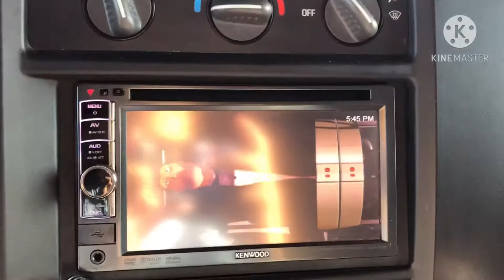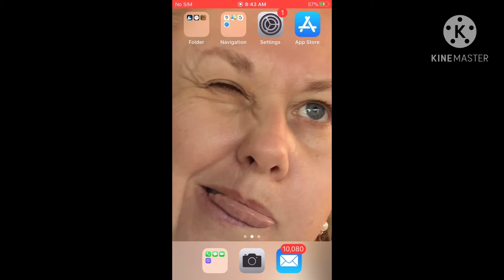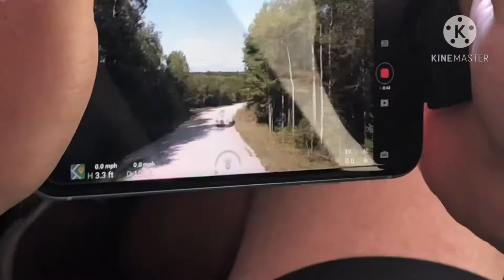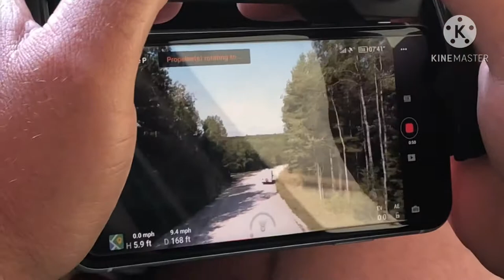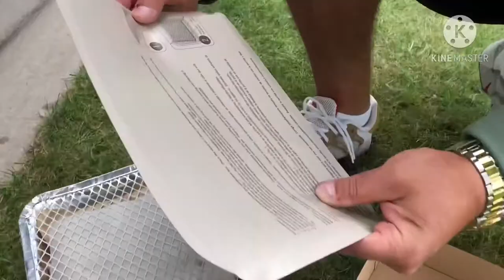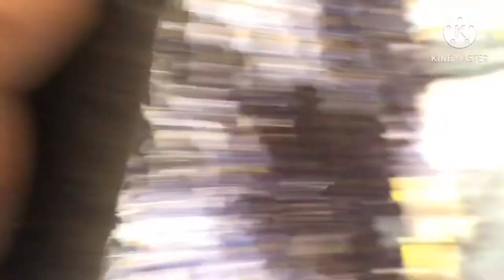Fun trip to Michigan 😉😉😉